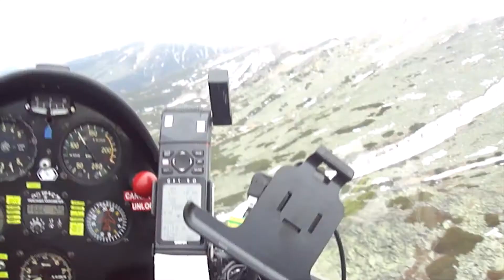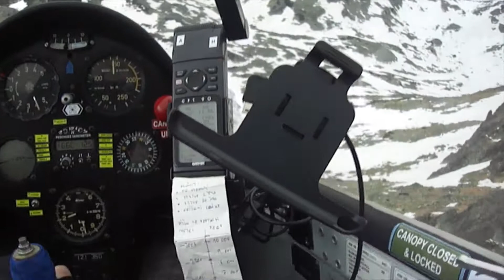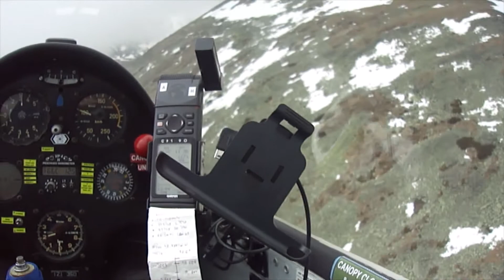Plachtění v Tatrách ASW 15B